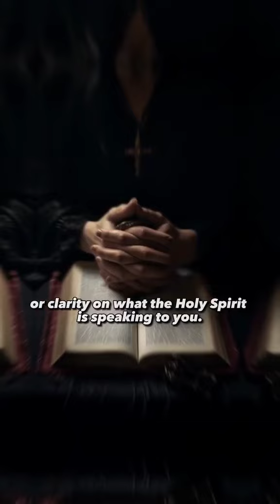3 Sings the holy spirit is speaking to you...